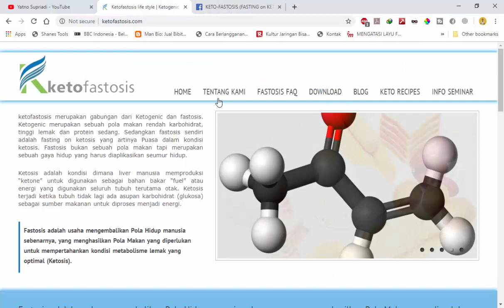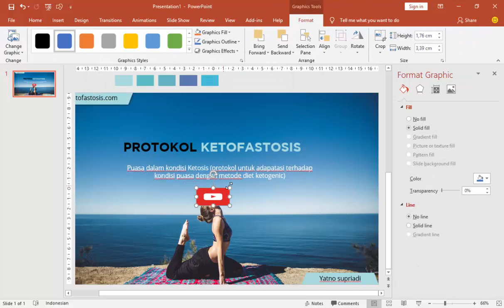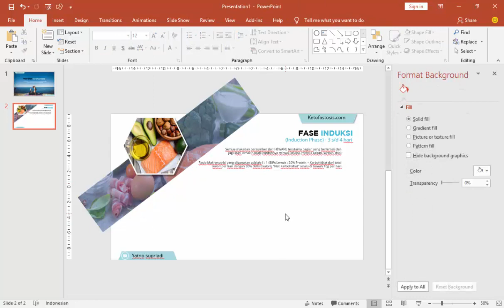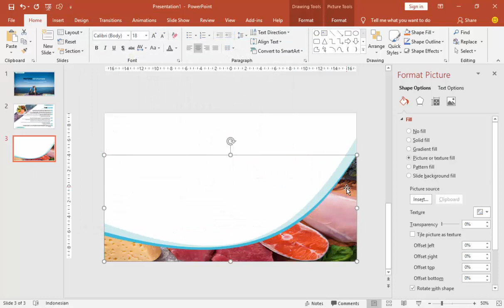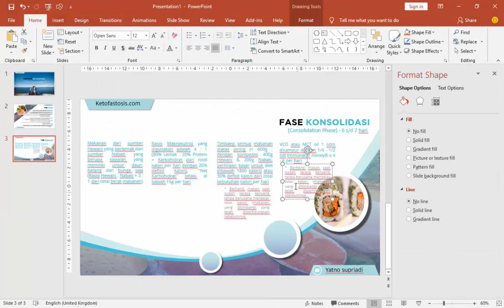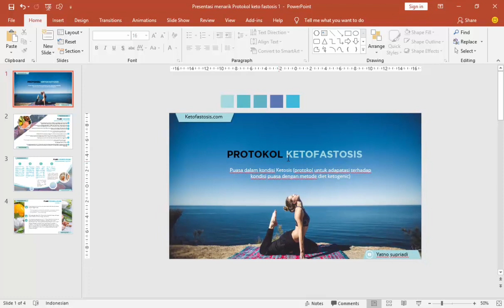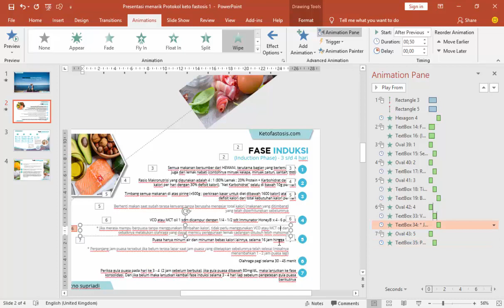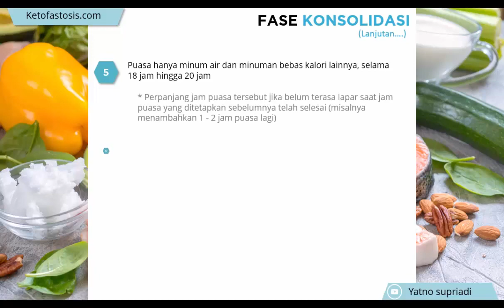POWER POINT MENARIK UNTUK PRESENTASI PANDUAN DIET KETO FASTOSIS #1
Slide presentasi kali ini berisikan panduan protokol untuk diet ketofastosis. Saya membantu membuatkan brosur ini supaya lebih mudah difahami dan menarik untuk dilihat. Template powerpoint ini dapat juga digunakan untuk presentasi bisnis, instansi atau keperluan presentasi skripsi, tinggal mengganti teks dan gambarnya.